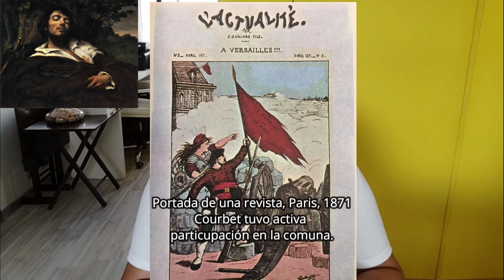El realismo de Courbet: la preparación de la novia y la serie "imágenes de las costumbres rurales"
Gustave Courbet  (Ornans, 1819 - La Tour-de-Peilz, 1877) pasó de estar destinado a una carrera de abogacía a transformarse en un artista "abanderado" de las causas de la gente común. Procuró reflejar en sus obras la vida del pueblo, su trabajo y explotación, en contraste con la burguesía que ya había mutado de clase revolucionaria a posiciones conservadoras.
Las obras que vamos a recorrer hoy se enmarcan en un proyecto de Courbet por exponer las costumbres rurales, hecho que daba por sentado provocaría un escándalo en el Salón de París. Descubriremos en qué consisten sus desafíos tanto formales como temáticos en estas obras que no son lo que parecen:
- La Preparación de la Novia, 1855, Smith College Museum of Art
- Las señoritas del pueblo,1852, Metropolitan Museum
- Las cribadoras de trigo, 1853,  Museo de Bellas Artes de Nantes
Me permito aclarar que suele incluirse en esta serie su obra "The Stonebreakers" (Picapedreros) de 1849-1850, desaparecida/destruida en la 2da Guerra Mundial.
¡Bienvenidos una semana mas!